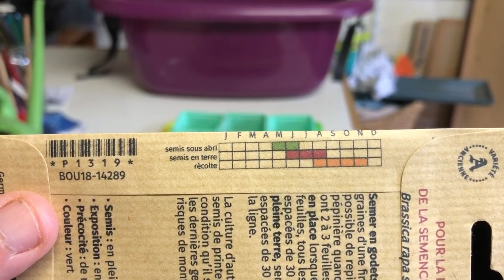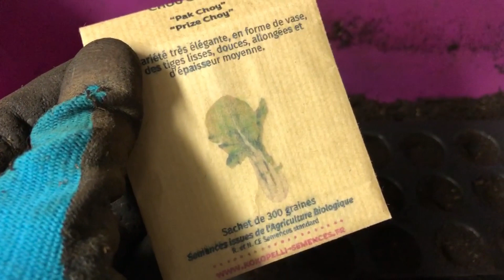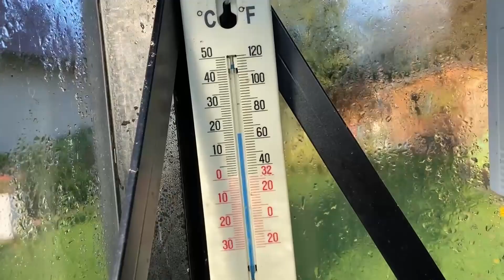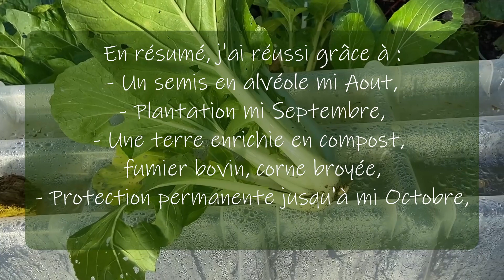Réussir le chou chinois Pak Choy - du semis à la récolte + recette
Envie de réussir la culture du chou chinois Pak Choy et de le cuisiner en wok, je vous propose de découvrir la façon dont j'ai procédé pour me régaler de ma production de Pak Choy.

Les ingrédients de la recette :
- 1 Oignon,
- 1 pincée de Gingembre,
- ~250 g de crevettes crues décortiquées surgelées,
- sauce soja sucrée,
- huile tournesol,
- 1 chou pak choy,
- 2 belles carottes,
- une poignée de pousses de soja,
- un demi verre d'eau,
- Huile de sésame grillée,
- sauce soja,
- graines de sésame,
- sirop d'agave ou miel

Les grandes étapes de la recette sont en fin de vidéo.

00:00 Introduction,
00:19 La petite histoire du semis 2020,
01:12 Semis 2021,
02:05 Repiquage en godet,
05:19 Plantation en extérieur,
07:34 Plantation sous serre,
08:21 2 mois après le semis,
09:42 La récolte des premiers choux Pak Choy,
11:11 Recette : Wok Crevettes caramélisées et chou Pak Choy